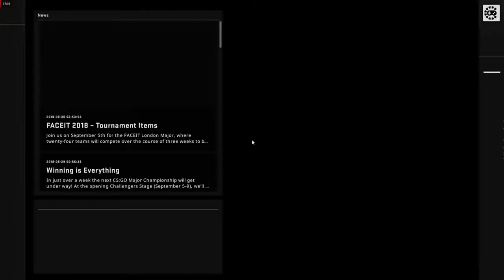Let's Play - CS:GO, Vault vs Glockoma, Map 2 - Train (1st of September 2018), ESEA MDL Season 28 ...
Let's Play - CS:GO, Vault vs Glockoma, Map 2 - Train (1st of September 2018), ESEA MDL Season 28 North America Relegation

Players:
 spamzz
 Daveys
 sickLy
 cRUZj
 sam_A
 C0NVICT
 Dolzy
 Tee
 jcrueL
 yeast